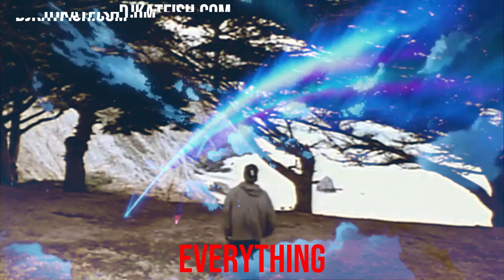Freestyle Beat - "YOUR EVERYTHING" | Free Type Beat 2024 | Rap Trap Beat Instrumental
Prod. by djkatfish

🎧 This beat is free for non-profit use. If you use it, you must credit me (prod. waytoolost). For profite purposes please purchase a lease.